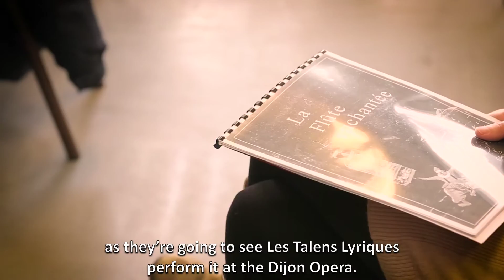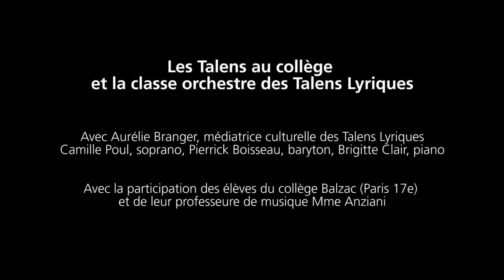Les Talens Lyriques présentent la classe orchestre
Rencontrez les élèves de la classe-orchestre du collège Balzac ! Tous ont une pratique musicale collective sur des instruments prêtés par Les Talens Lyriques.

La création de La Flûte (ré)enchantée en mars 2017, réalisée en partenariat avec l'Opéra de Dijon, couronne quatre années de pratique musicale, autour du répertoire baroque et classique, ainsi que de l'improvisation collective grâce au soundpainting.

Les élèves apprennent à développer leur sens de l'écoute, la concentration, la confiance en soi et la responsabilisation. L'orchestre : un véritable laboratoire de la vie en société !

Les Talens au collège et la classe orchestre des Talens Lyriques

Résidence pédagogique au collège Balzac de 2013 à 2017

Avec Aurélie Branger, médiatrice culturelle des Talens Lyriques
Camille Poul, soprano, Pierrick Boisseau, baryton, Brigitte Clair, piano

Avec la participation des élèves de 3e2 du collège Balzac (Paris 17e) et de leur professeur de musique Laetitia Anziani

Réalisation du reportage : Lumento (mars 2017)